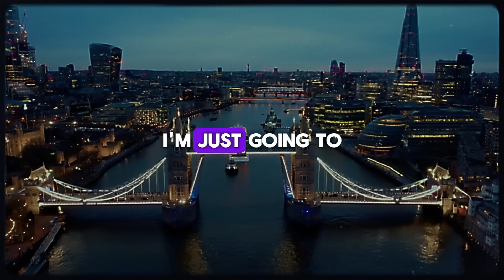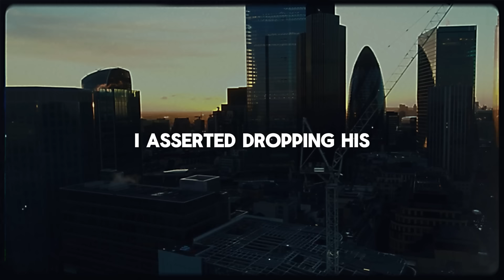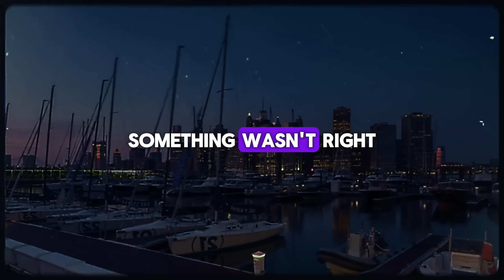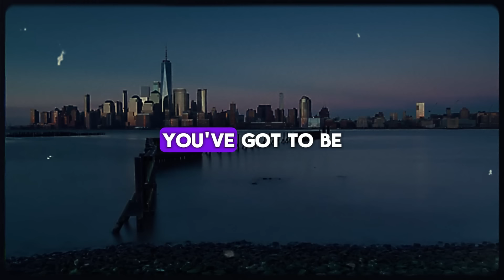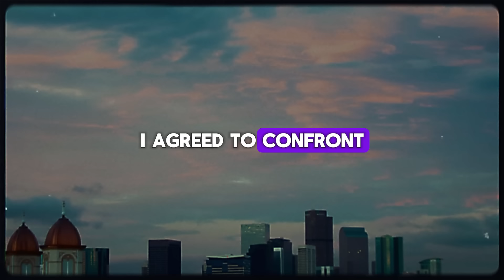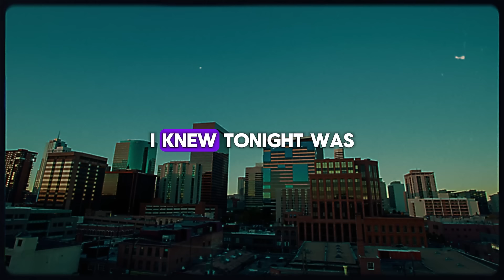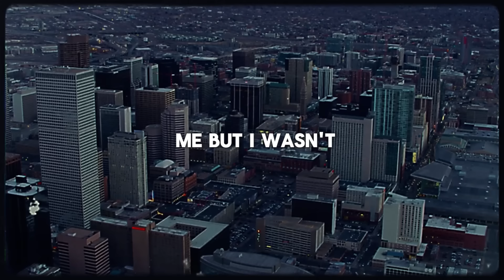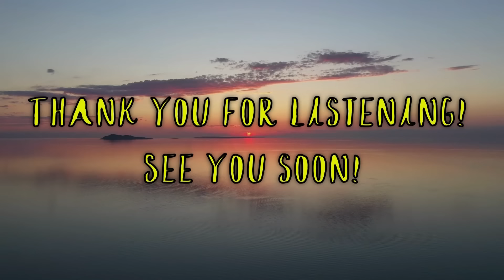[Part 1] My Cheating Fiancée's Biggest Mistake Was Thinking I Was Dumb | Story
📙 "What are you doing here!" - She shrieked in surprise. "I'm breaking up with my lying cheating bride," I said, taking the ring from her and toppling her lover to the floor